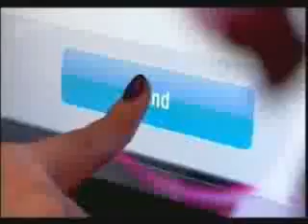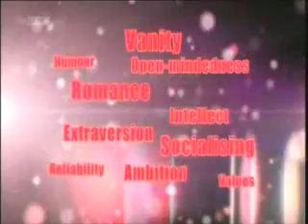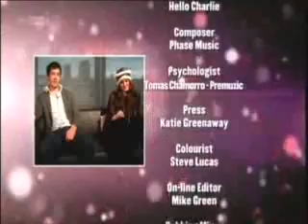(UK) Dating in the Dark Season 3 Ep. 1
All new Dating in the dark, with host Sarah Harding. There's a new twist in the show as well! So enjoy.

Quality isn't great. That's because I had to muxe seperate files together and make multiple conversions.